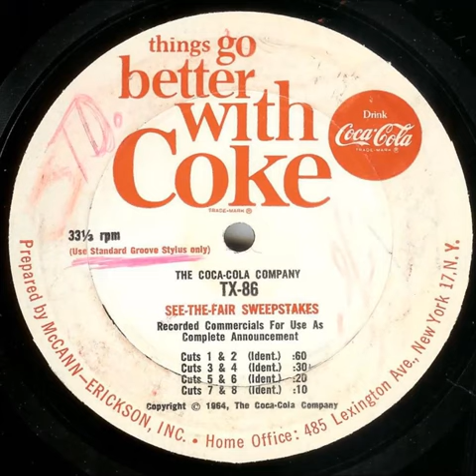New York World's Fair!